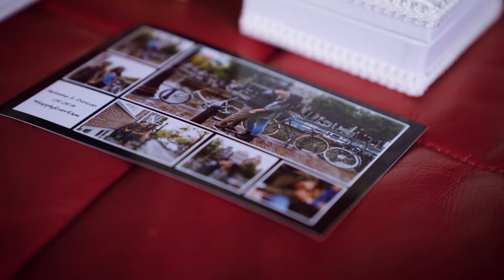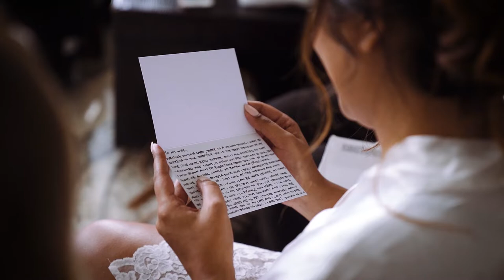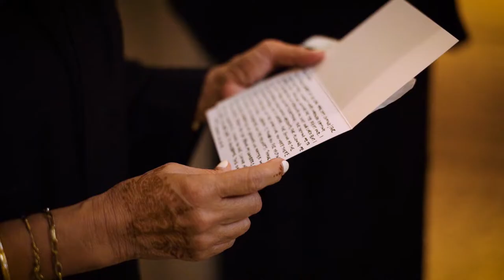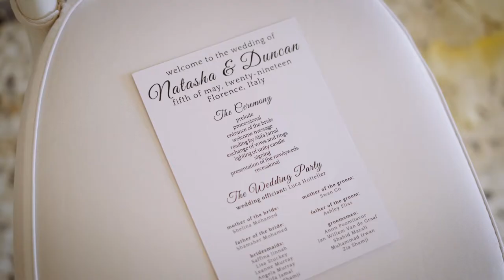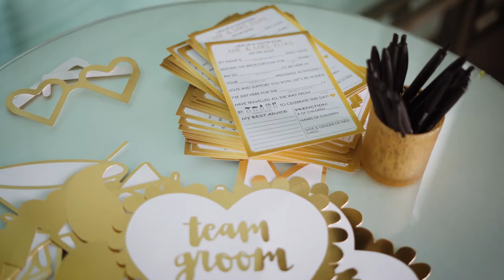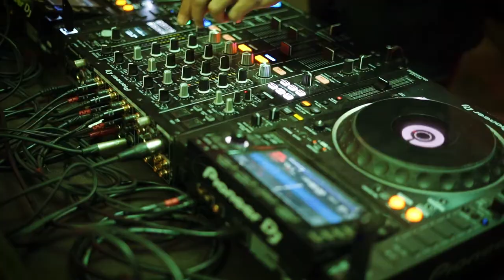Natasha & Duncan Elias Full Wedding Video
Florence was such a wonderful venue to hold our destination wedding. Family and friends from all over the world congregated at Villa La Vedetta for the biggest day of our lives and we're happy to share this occasion with you.